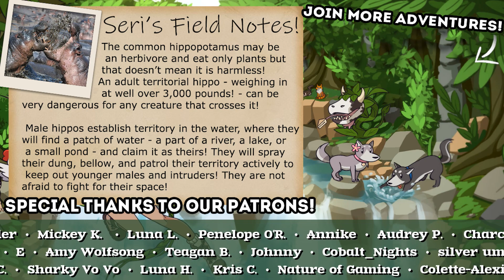I Never Said I Was Good at This, But I've Got the Spirit 🍃 Legend of Zelda: Tears of the Koroks • #7